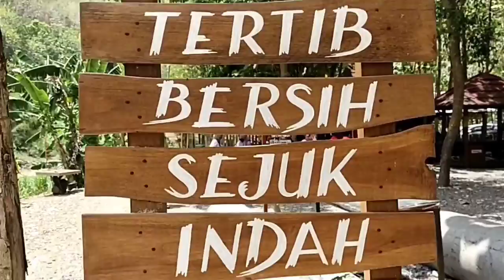Make your life happy part 2...Berbagi tawa dan bahagia